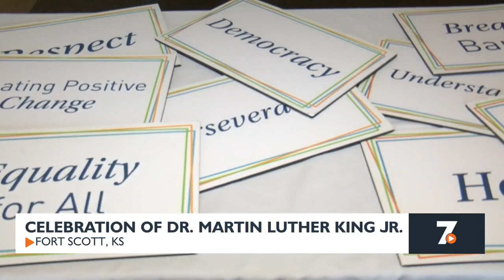Celebration of Dr. Martin Luther King Jr.